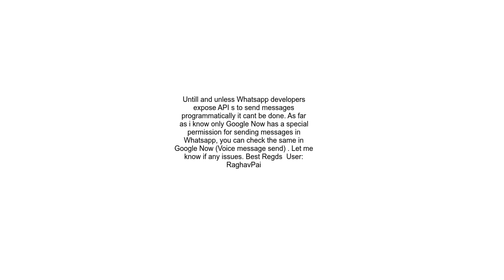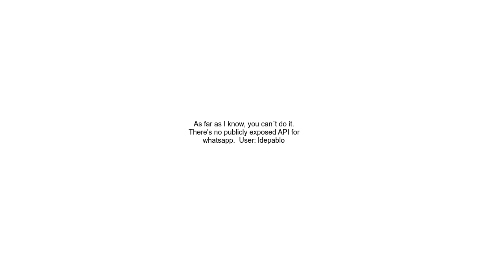How to forward sms to selected contacts to whatsapp from my Android app